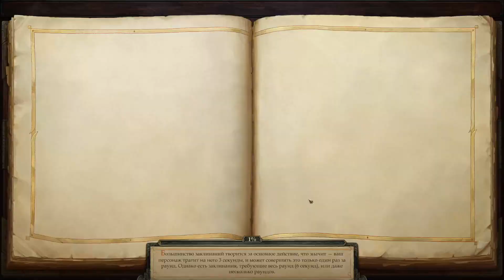Прохождение [Pathfinder Kingmaker #8] - Вождь троллей Харгулка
🔔Поддержка канала🔔

📜Зовут Андрей. Играю по типу игр ARK, Conan Exile, Atlas. Также в ММО если есть интересные. Люблю по фармить Diablo, Grim Dawn, Path of Exile и прочее. Шутеры CS, Hunt Showdown и Escape from Tarkov. И в синглы тоже гоняю=) Всегда играю на макс сложности.

✏️INFO✏️
Ждем релиз 28 сентября New World и Ashes of Creation выйдет хз когда.
И сингл Hollow Knight Silksong.

0:00 Intro
2:06:02 Харгулка